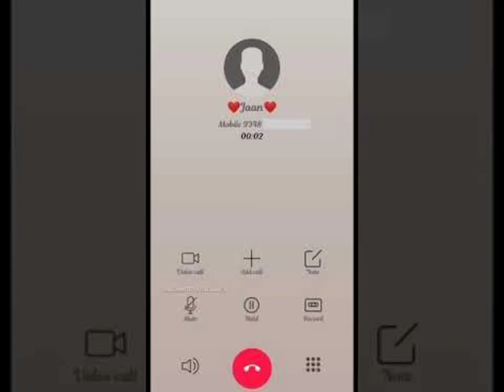Call with BJP girl 😂😂|funny voice call recording|aapko kya mila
gf bf call conversation new hindi romantic video call
gf bf call recording status
gf bf chat on whatsapp true love
gf bf chat after kiss
gf bf call recording emotional
gf bf conversation phone call
gf bf cute status
gf bf call recording funny
gf bf chat on whatsapp periods
gf bf call conversation new hindi
gf bf call recording Hindi
gf bf call recording romantic hindi
gf bf call recording breakup prank
gf bf call recording gujarati
gf bf call recording marathi
gf bf call recording romantic marathi
gf bf call recording funny marathi
call recording funny gf bf
gf bf call recording after breakup funny
funny call recording girl and boy
funny caller tune
funny call gf bf
gf bf call prank
funny call prank
gf bf prank
prank calls
most funny prank call
prank
prank with gf

Visit to my 2nd channel...